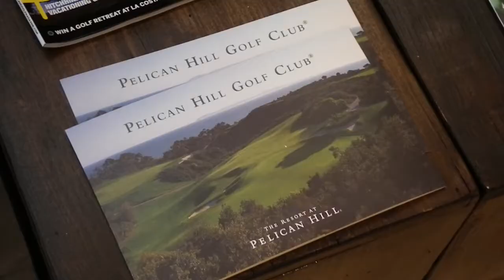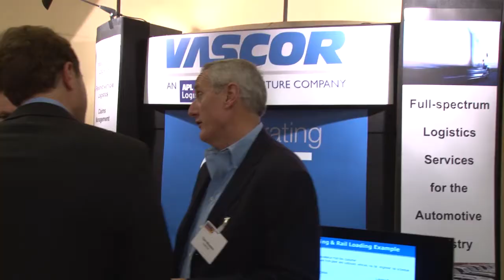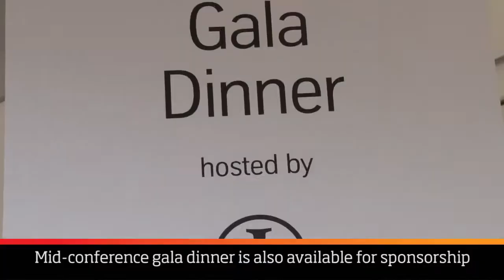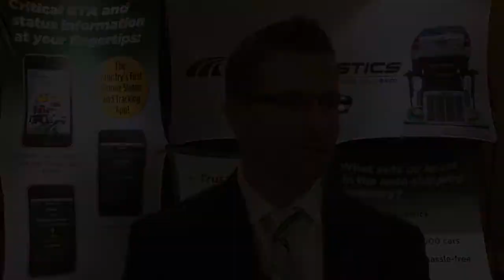Finished Vehicle Logistics North America 2012 (with sponsor testimonials)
More than 250 delegates gathered at the third annual FVL North America conference in Newport beach this year. The two-day event boasted an inspiring programme that tackled the subjects most pertinent to the success of North American vehicle logistics.

Attendance this year guaranteed delegated a better knowledge of the industry, stimulated new ideas and built the sort of relationships vital to the success of their business.

This video is a report of the May/June 2012 conference.